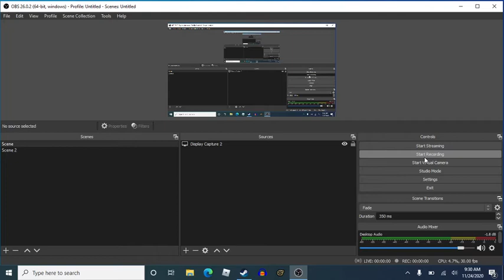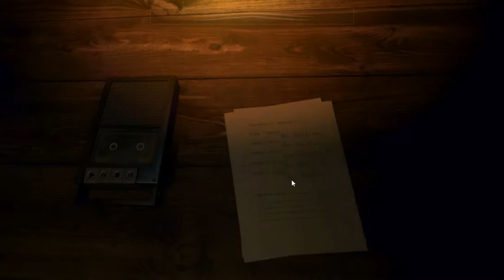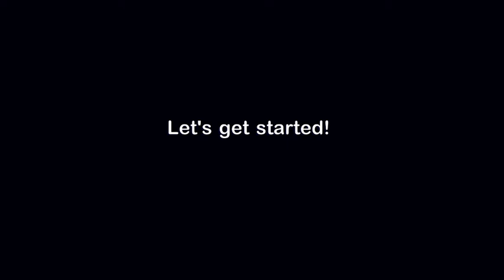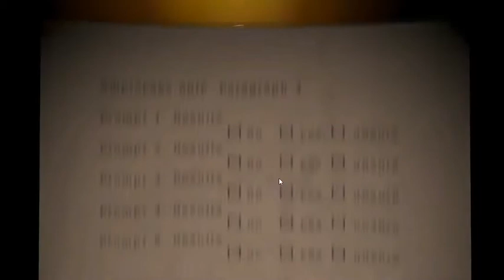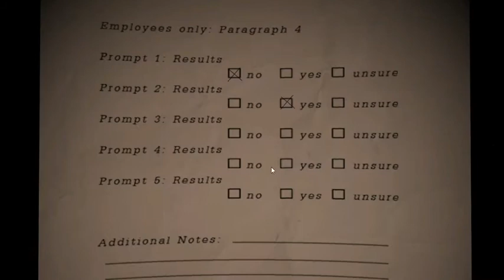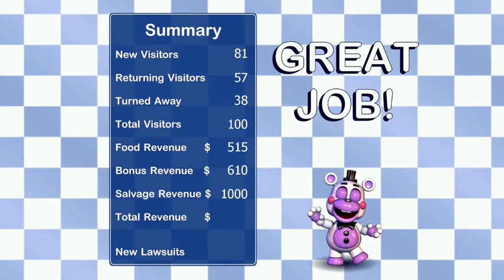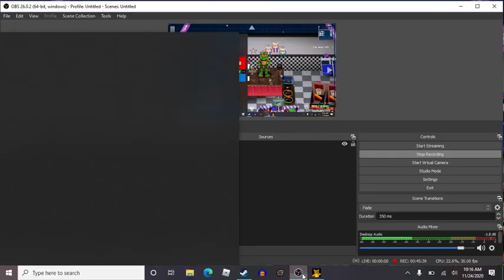FFPS PART 1